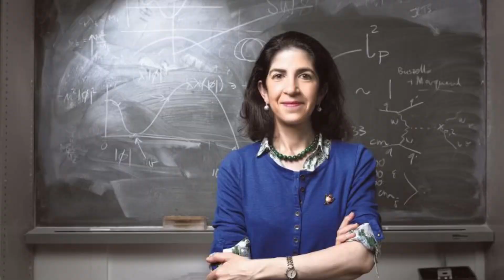Fabiola Gianotti, scienza e fede.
Fabiola Gianotti, direttrice del CERN di Ginevra, intervistata da Gianni Minoli racconta il suo punto di vista sul rapporto scienza e fede.

«Quello che io vedo nella natura, il suo ordine, la sua semplicità, la sua eleganza mi avvicina all’idea di una Mente intelligente e ordinatrice. Perché la natura è bellissima e anche le leggi fondamentali della fisica sono estremamente ed esteticamente belle, semplici, essenziali e si motivano quasi da sé. Si, io credo in Dio»